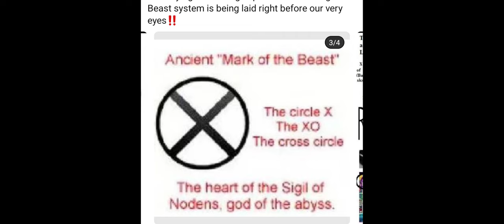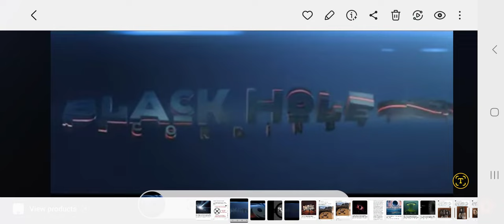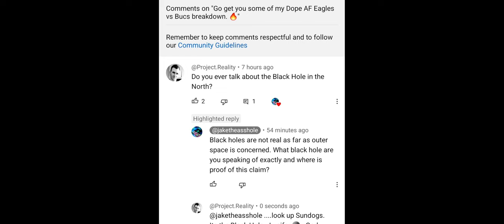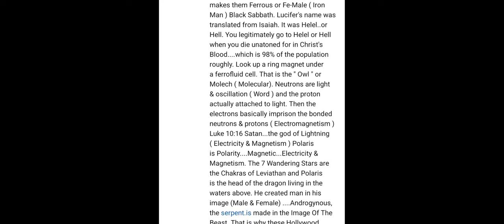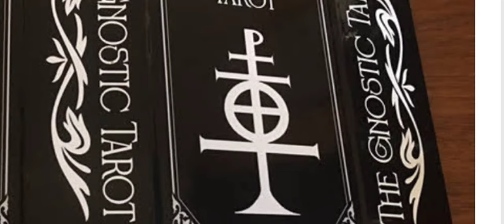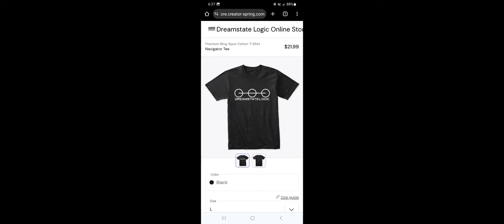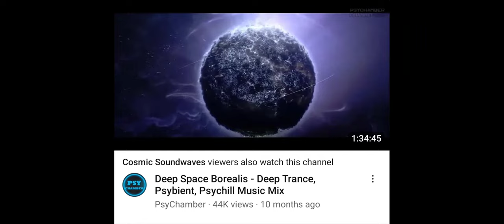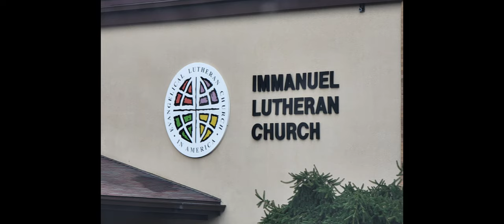SATAN & THE BLACK WEB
THE TRUTH IS HARDLY UNDERSTOOD